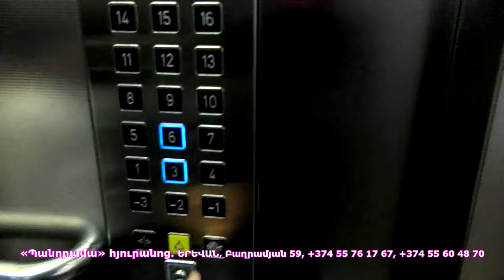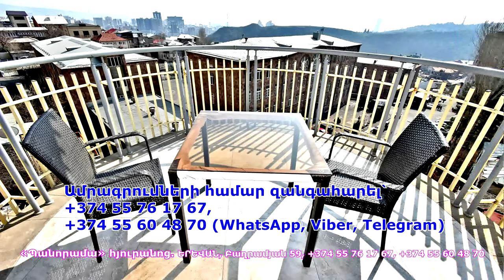Լադը թուրքական աղոթքն է, իրենց բայաթին մի՛ երգեք. Սերգ Աբրահամով.